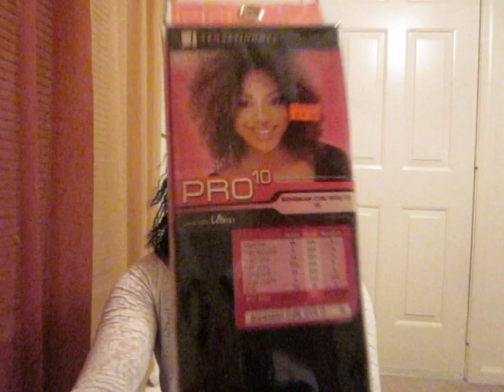Protective Styles (10 months of growth)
I decided to do 1 year of protective styling. This video is just a check in after 10 months.

My moisture/growth mixture is coconut oil (3/4), vegetable glycering (1/4), peppermint oil (30 drops), shea butter (1 tbsp)